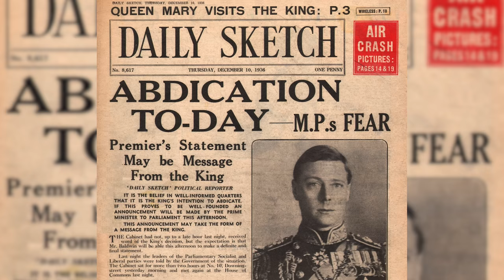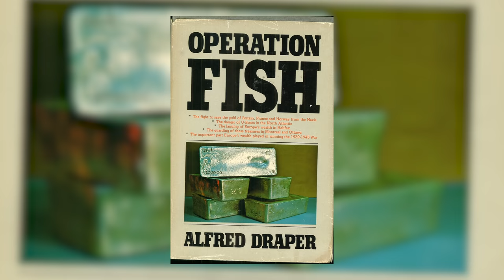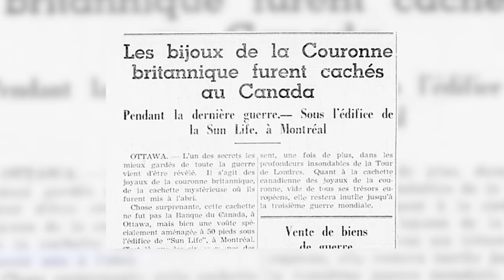Comment cacher 100 milliards pendant la guerre | L'Histoire nous le dira #94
C’est une histoire incroyable et top secrète, une histoire qui n’a malheureusement laissé que très peu de traces. C’est l’histoire d’un empire, la Grande Bretagne, qui, en pleine guerre mondiale, a évacué une bonne partie de sa richesse, par navire et dans le secret le plus complet.

Pour info: la vidéo a été enregistrée avant les mesures de confinement.

Avec : André Martineau de l'Histoire ne s'arrête pas là (Radio-Canada)

Script: André Martineau

Sources et pour aller plus loin:
Operation Fish, d'Alfred Draper, General Publishing Co., 1979

Wealth of an Empire de Robert Switky, Potomac Books, 2013